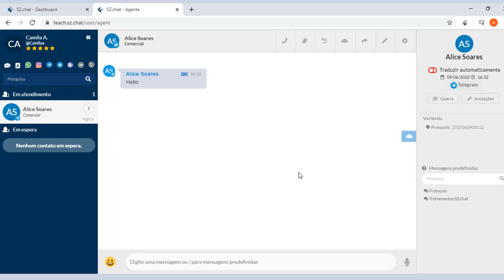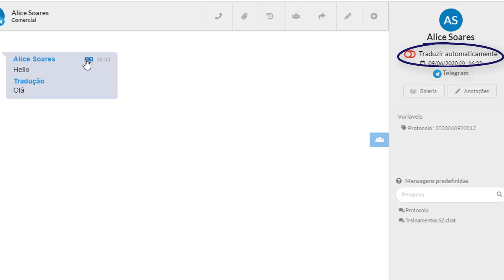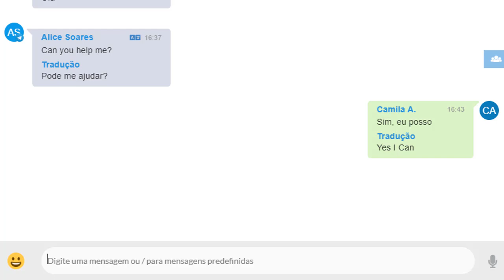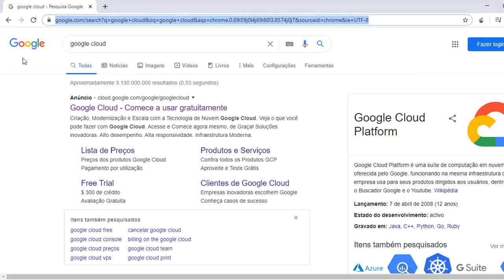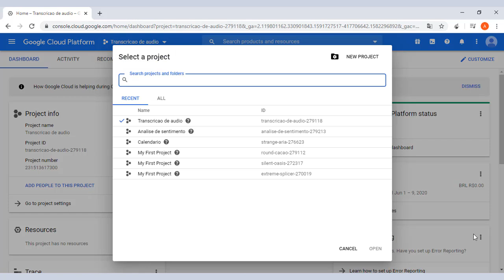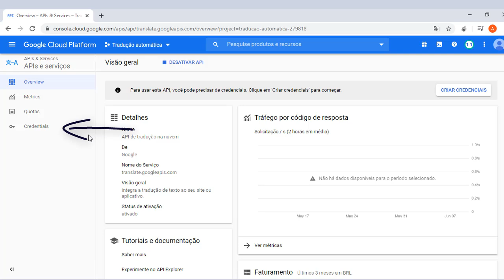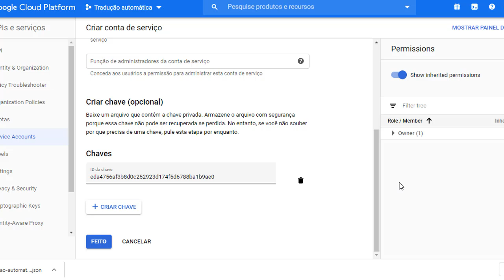Fortics SZ.chat: Tradução Automática - Funcionamento e configuração do recurso tradução automática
Utilizando a tradução automática é possível conversas com clientes em vários idiomas. Assista o vídeo para compreender o funcionamento do recurso e como você pode configurar essa funcionalidade na sua plataforma.